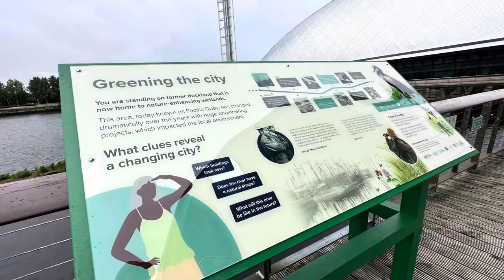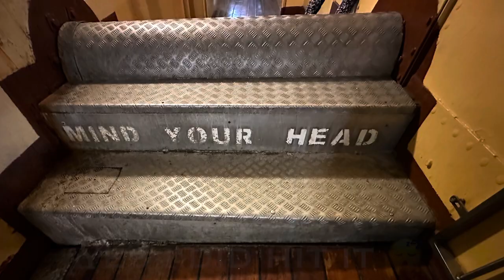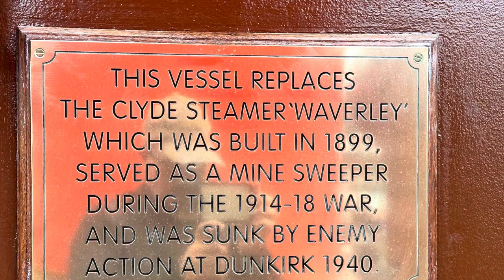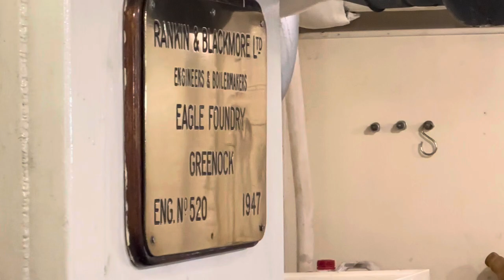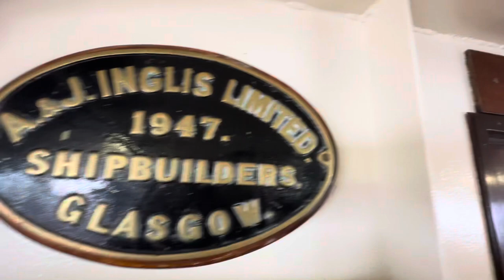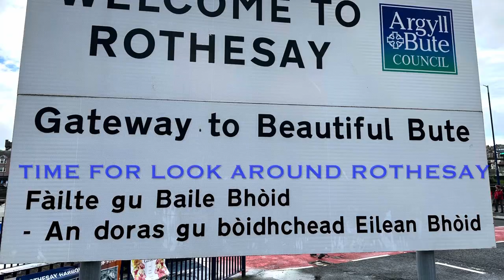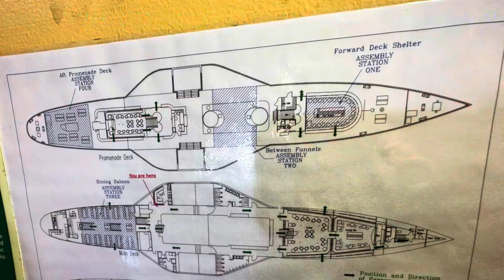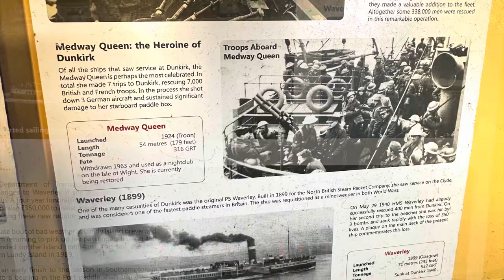A Day trip on paddle steamer Waverley to the island of bute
A trip from Glasgow to the island of Bute  on the paddle steamer, Waverley in July 2023.